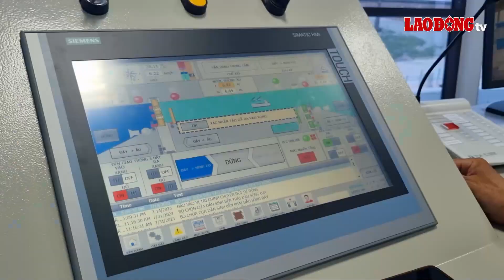Kênh đào 2.300 tỉ giúp rút ngắn hành trình phương tiện thủy khoảng 100km | Báo Lao Động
BÁO LAO ĐỘNG | Nam Định - Di chuyển qua kênh đào nối sông Đáy - Ninh Cơ (thuộc địa phận hai xã Nghĩa Sơn và Nghĩa Lạc, huyện Nghĩa Hưng, tỉnh Nam Định) giúp rút ngắn hành trình phương tiện thủy từ các tỉnh ven biển đến Ninh Bình và ngược lại khoảng 100km so với hành trình cũ. Đồng thời, giúp tàu di chuyển qua an toàn, không mất quá nhiều thời gian chờ đợi như trước đây.

* Đường dây nóng: 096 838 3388